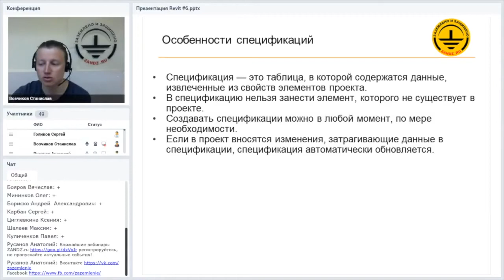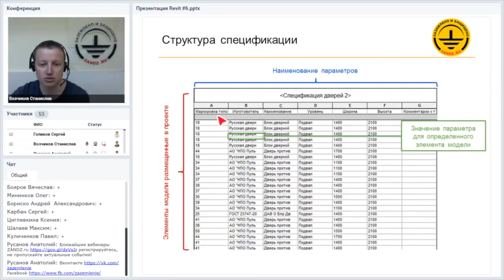Autodesk Revit. Структура спецификации? Как она формируется?